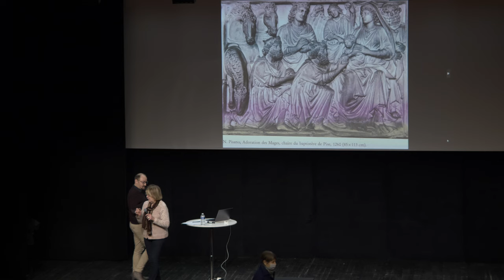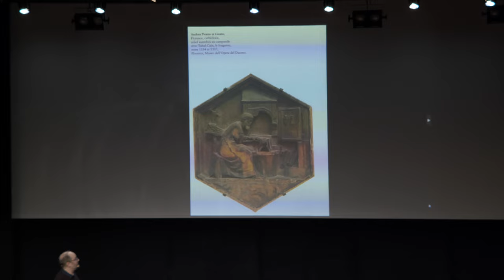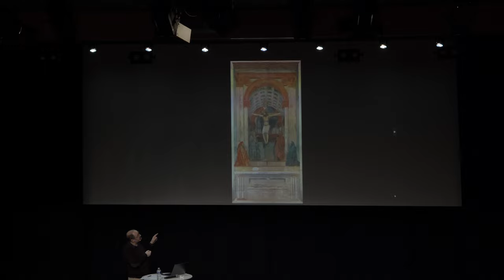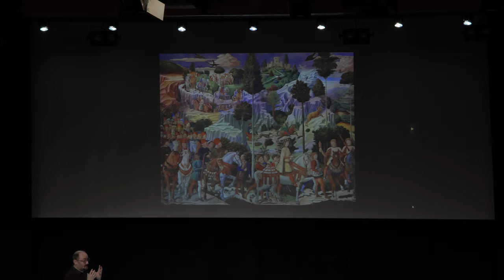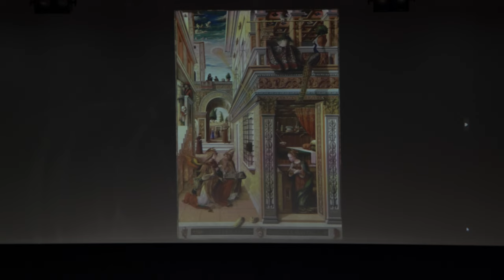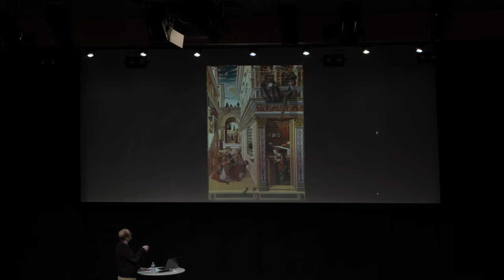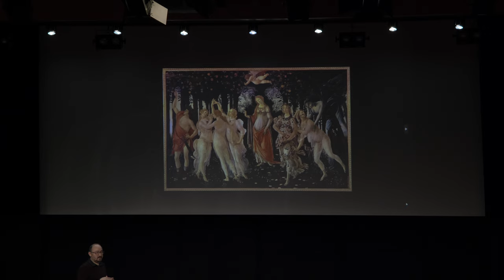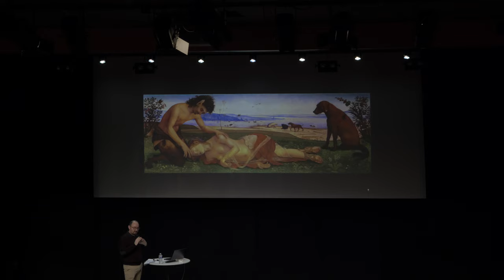Conférence Bien Vieillir sur la Renaissance par Christophe Massay